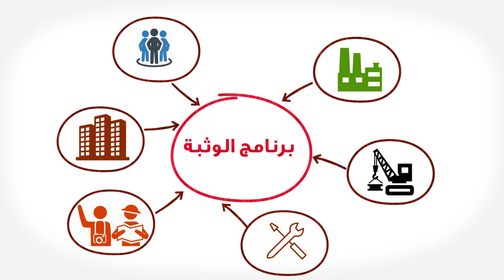Warith Al Kharusi - Al Safwa Group & Partners - Maharat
With Warith Kharusi at the helm, Oman Centre for Skills Development branded ‘MAHARAT’ is leading the way in skill training of the Omani workforce to make them globally competitive.
He has been featured among the 50 Hottest MSMEs to Watch Out For in Jawharat Oman’s 2017 edition.
It is Oman’s  first chronicle of the most promising 50 micro, small and medium enterprises selected by a panel of industry experts. These entrepreneurs have excelled despite all the odds and severe competition to emerge as the role models for the next generation of entrepreneurs. They share key highlights of their entrepreneurial journey and how they plan to further build on their success.